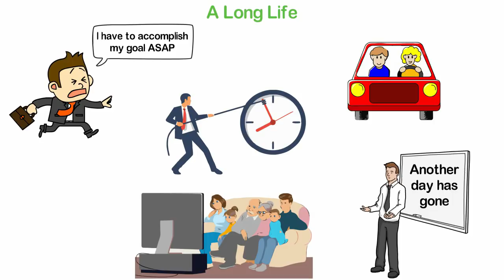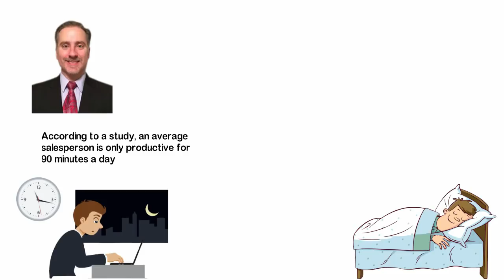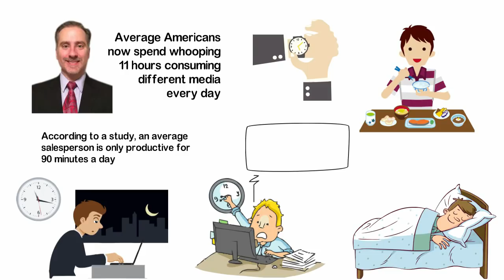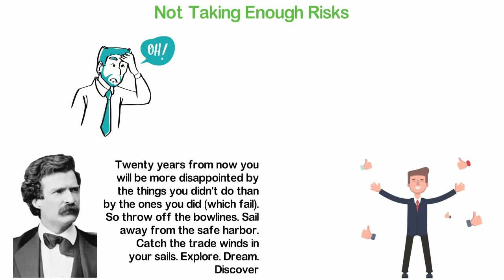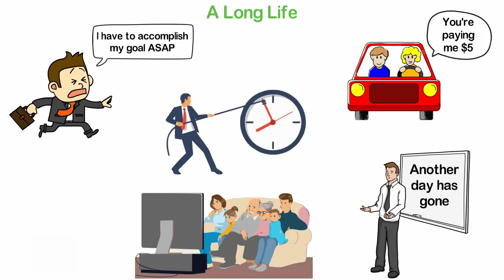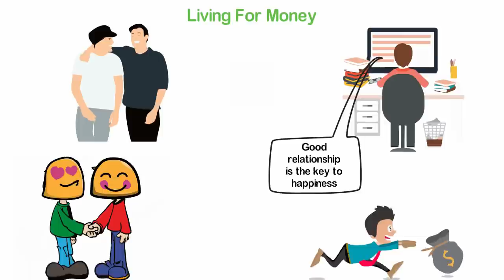The 3 Biggest REGRETS In Life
When we were kids, we had no understanding of the world around us.
When we became adults, we understand so much but oftentimes, what we understand about the world around us is often what everyone else understands.
In other words, our understanding of the world is often influenced by what psychologists call Social Proof which simply means that we define success the way everyone defines it.
For instance, what is success to a 25-year-old?
The fast cars, the big house, the fame, and the beautiful wife.
However, when most people come to the end of their life, they have the wisdom to look back and see that they have spent most of their life running after the wind, hence, the reason for regrets.
In today's video, I'll be sharing with you 3 of the most popular regrets people have and I wish this video help you to live a more fulfilling life.

If you like this channel, we’re happy to announce to you that our team has launched 3 other interesting channels;
Fame TV where we share with you the interesting and inspiring stories and biographies of the successful people who have achieved greatness with their lives.
Money TV which is a channel designed to use more dramatic video clips to teach you about money.
Hunt TV where we publish inspirational videos to inspire and encourage you as you go through the harsh journey of life.